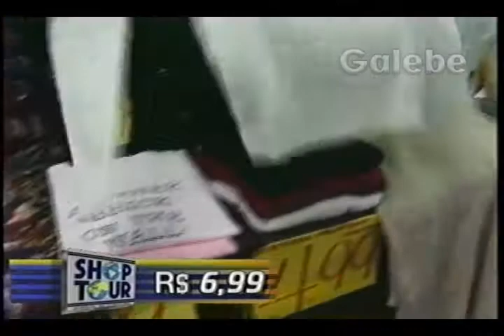MAGAZINE ISHIZAKI CLÁUDIA TENÓRIO GALEBE 08 04 1995